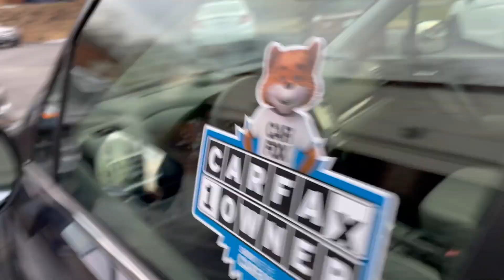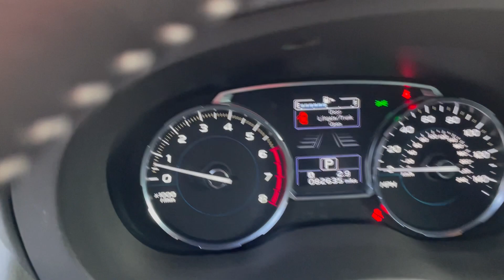2017 SUBARU FORESTER 2.5i LIMITED WALK AROUND VIDEO STOCK#591341